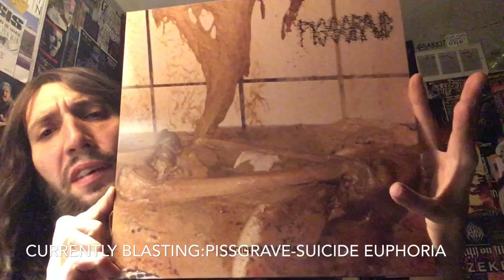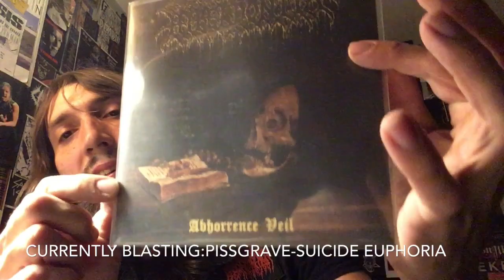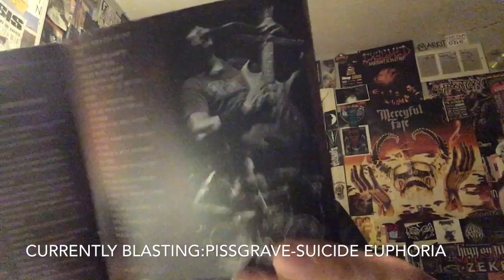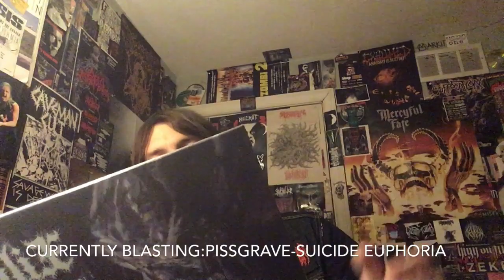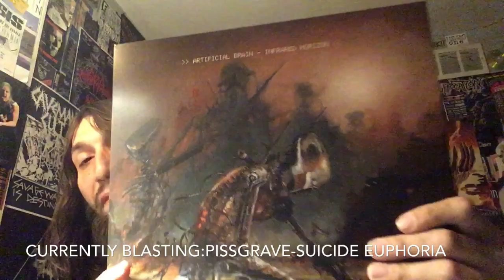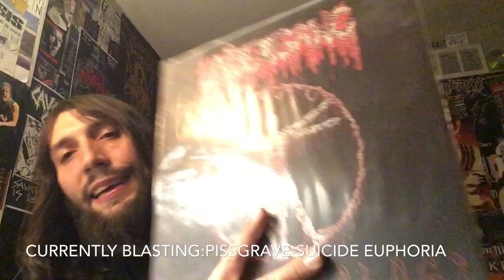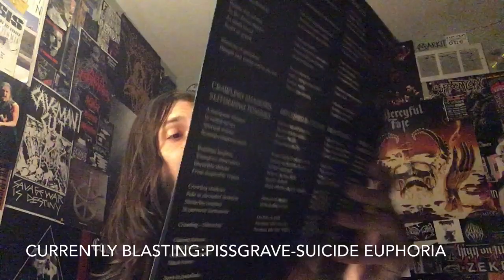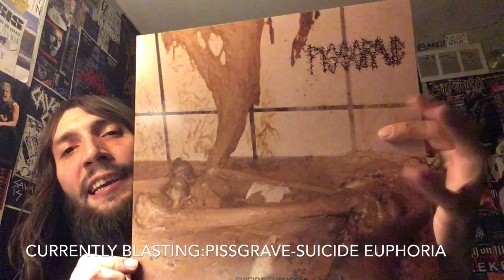Vital Vinyl Vlog: Death Metal-Albums Of The Year 2017 Part I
Time for part one of my favorite Death Metal Records From 2017!
Now remember the rules I can only review what I own! So here’s part one hopefully I can fit part two in before going to Philly tonight for the,”Tomb Mold” show!